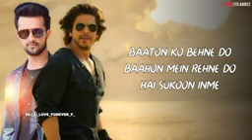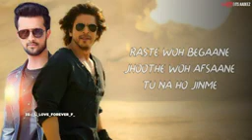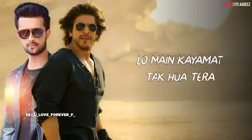Dunki Drop 5 | O Maahi Atif Aslam Ai Cover| Shah Rukh Khan,Taapsee Pannu Pritam